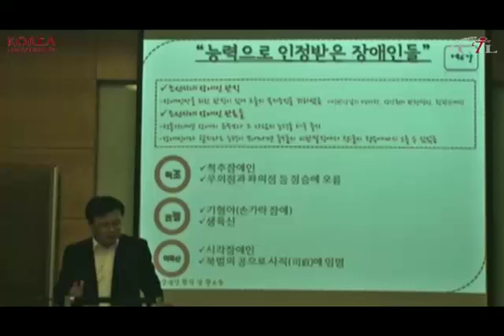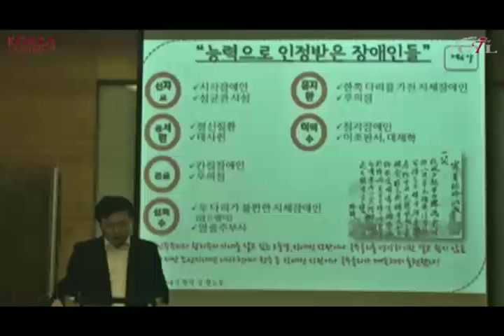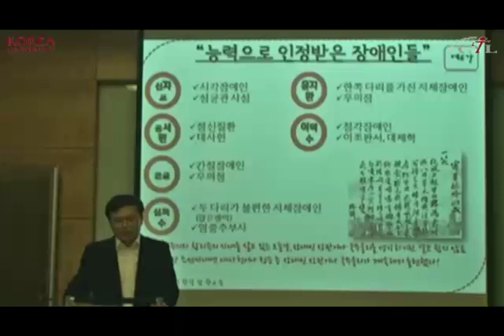한국의 장애인史 06 장애인 관직 및 관료들